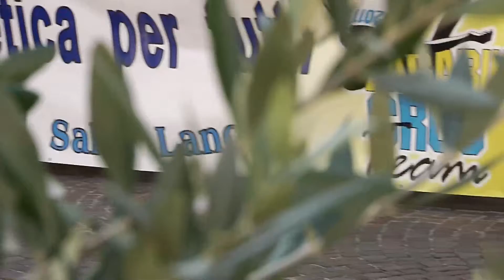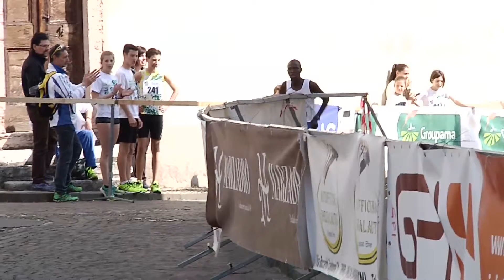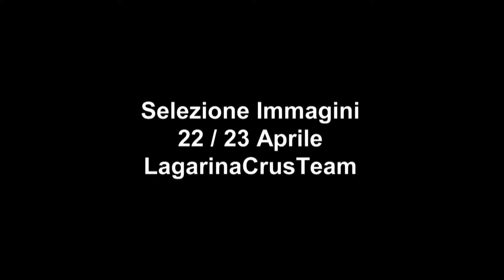22_23 aprile 2017 LagarinaCrusTeam